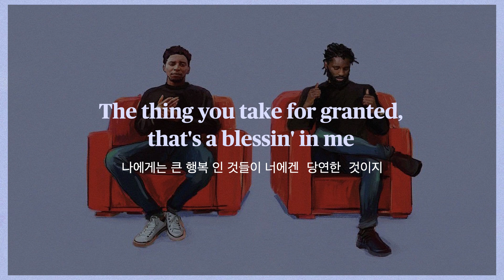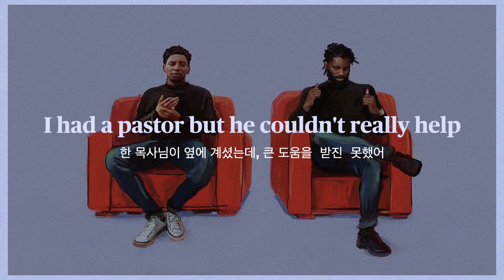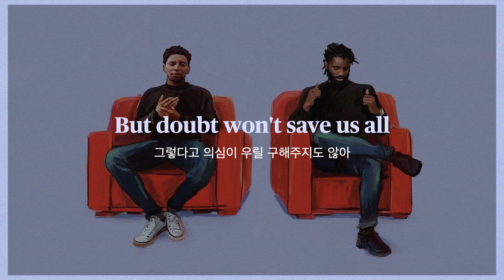샘 핸쇼(Samm Henshaw) - Doubt(가사/Lyrics/해석/한국어/번역)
오역이 많을sudo... ☆

p.s. 뒷부분은 가사가 중복돼, 따로 번역을 하지 않았어요! 혹시 따로 원하시면 댓글 남겨주세요! 행복한 주말 보내세요🌹